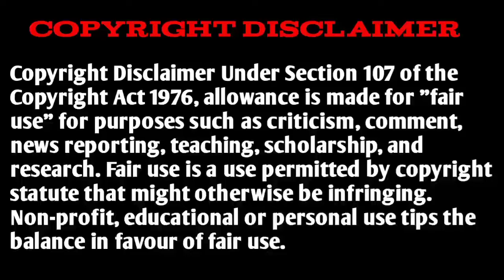Damsel (2024) Movie Explained in Hindi | Fantasy Damsel Dragon Story Summarized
Yours Queries-

Damsel Movie Explained in Hindi
Damsel Movie Explained
Damsel Movie Trailer
Damsel Full Movie in Hindi
Daman Full Movie in Hindi 2024
Movie Explanation
Suspense Thriller Movie Explained in Hindi
Sci-fi Movies Explained in Hindi
Movie Sammarized in Hindi
Movie Story

Silver Screen Insight